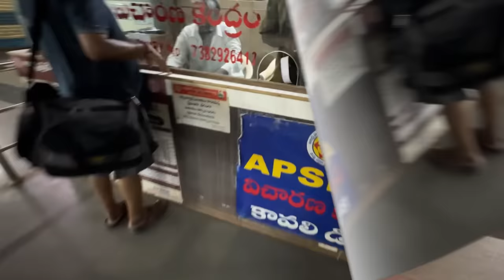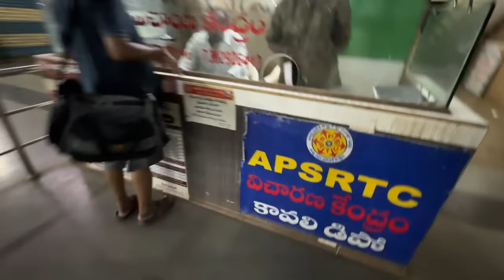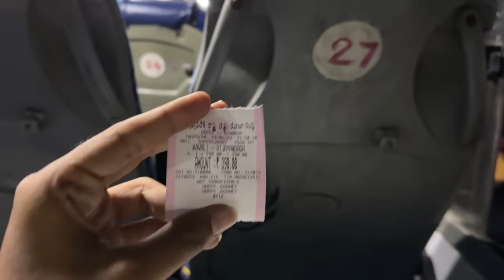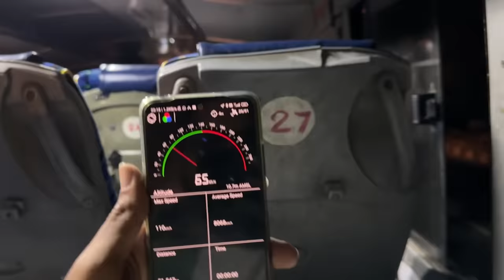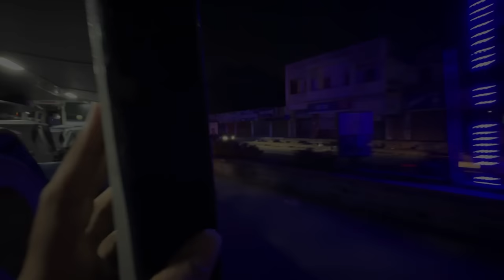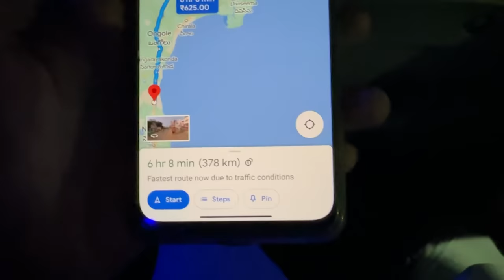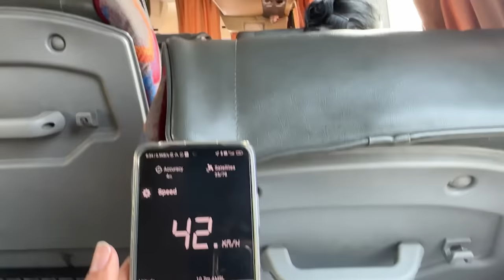Apsrtc Dolphin Cruise Bus Vlog || Nellore To Visakhapatnam || Telugu Bus Vlogs || HN motovlogs